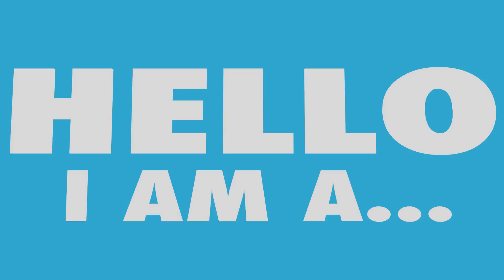How AI is Revolutionizing Firefighting in California | Watch Now!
🔥 How AI is Revolutionizing Firefighting in California! 🌲🚒

In just 3 minutes, discover how cutting-edge artificial intelligence is transforming wildfire management in California. From predictive modeling to real-time data analysis and advanced firefighting drones, this video reveals the game-changing technologies that are boosting efficiency, saving lives, and protecting ecosystems in the face of escalating wildfires.

🔍 What You'll Learn:

How AI predicts wildfire behavior before it spreads.
The role of real-time data in smarter firefighting strategies.
How drones powered by AI are tackling fires in hard-to-reach areas.
🔥 Don't miss this deep dive into the future of firefighting! Whether you're passionate about tech, climate action, or disaster management, this video is a must-watch.

OUTLINE:
00:00:00

📽️ Watch now and join the conversation about how AI is shaping a safer, smarter future for wildfire management!